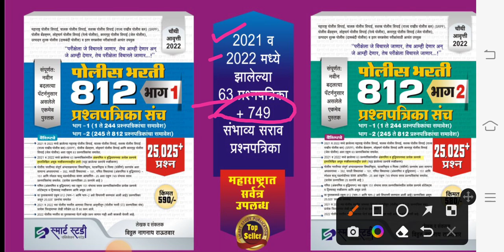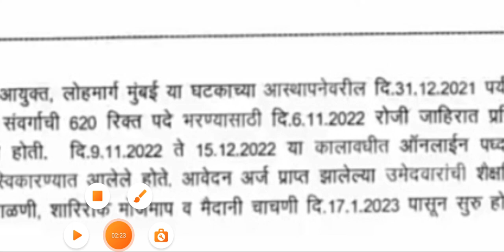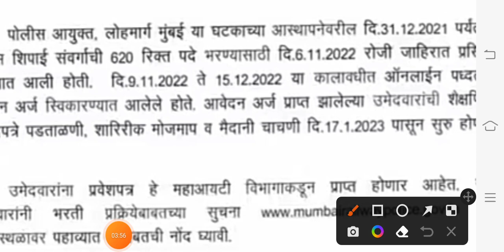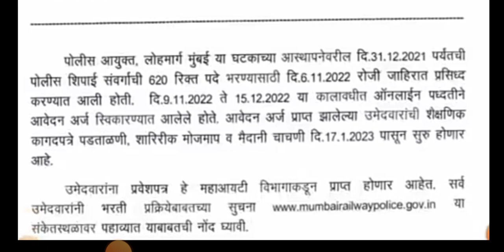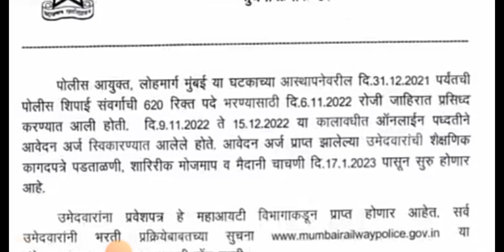Maharashtra Police Bharti 2022 New Update | Maharashtra Police Bharti 2022 Updat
Maharashtra Police Bharti 2022 New Update | Maharashtra Police Bharti 2022 Admit Card